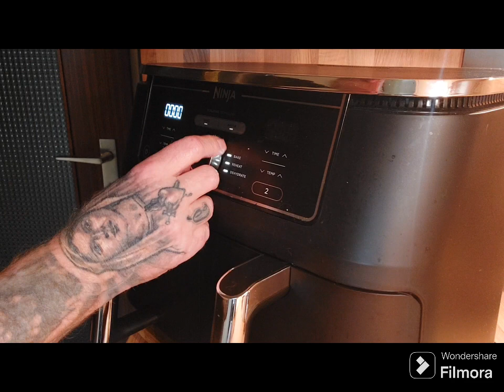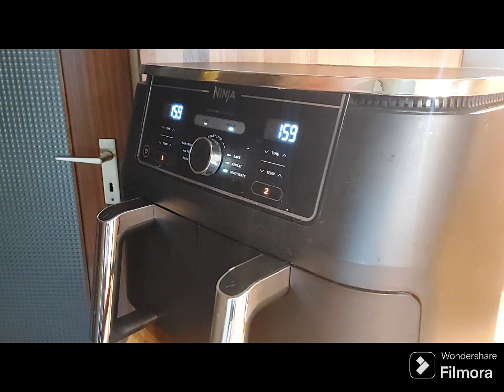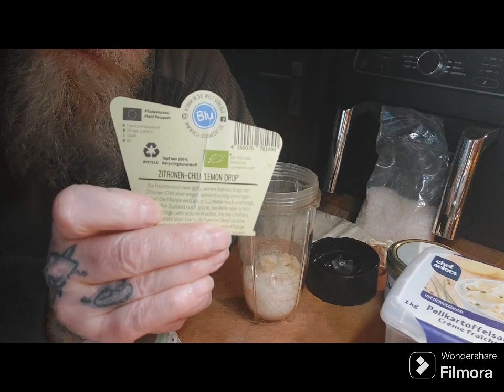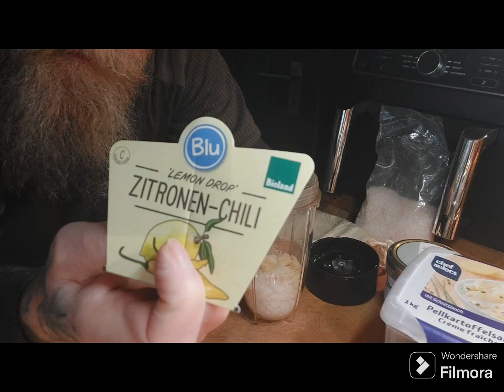BIO Ingwer-Zitronen Shot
Heute habe ich mal wieder Ingwer Zitronen Shot gemacht,viel Spaß beim schauen